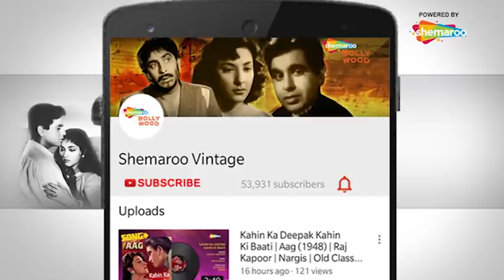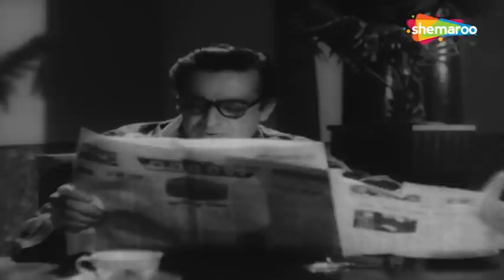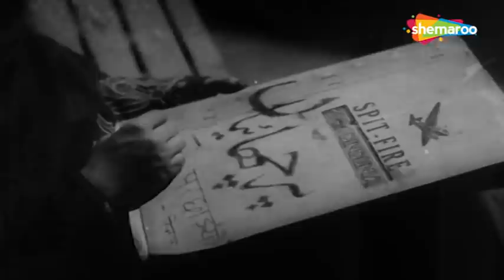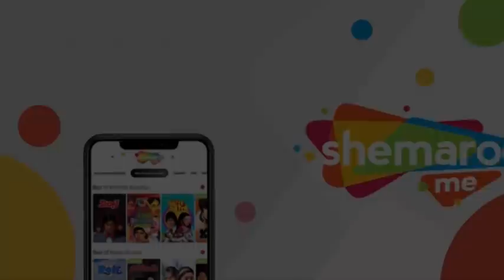Pyaasa (1957) | प्यासा | HD Full Movie | Guru Dutt, Waheeda Rehman, Mala Sinha | Geeta Dutt, Rafi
Film ▶ Pyaasa (1957)
Actor(s ) ▶ Guru Dutt, Mala Sinha, Waheeda Rehman, Shyama, Mehmood
Singer(s) ▶ Geeta Dutt, Guru Dutt, Hemant Kumar, Mohammed Rafi
Director(s) ▶ Guru Dutt
Producer(s) ▶ Guru Dutt
Music(s) ▶ Sahir Ludhianvi